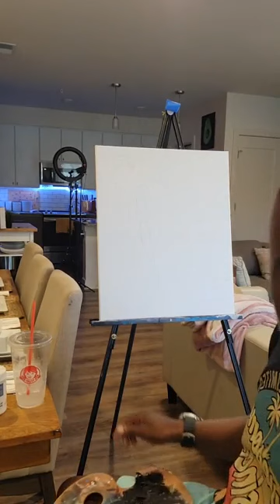Cooking With Greens Michael's Eye painting